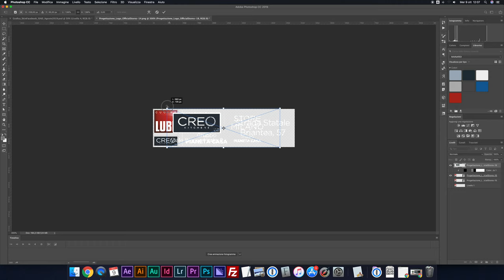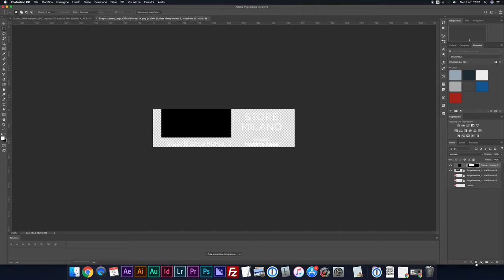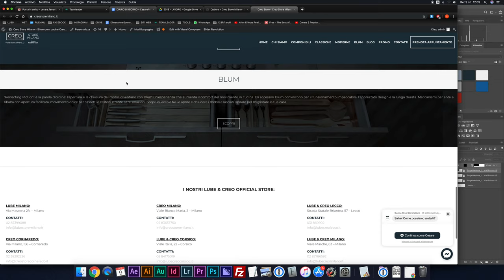Cambiare il logo su un sito in WordPress#2